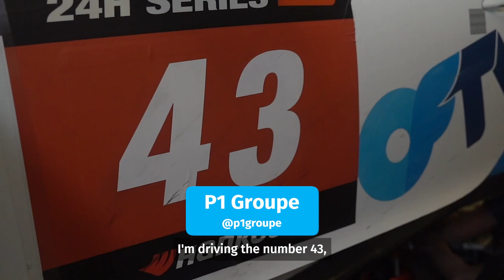Free OnlyFans Accounts to Follow April 2023 | Racer Edition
We’re racing into April full-speed ahead and nothing can stop us. If you share our need for speed, be it motocross or drag racing, you’re in luck. That’s because this month, we’re highlighting some of the fastest and most furious racing professionals OnlyFans has to offer. Let’s get into the free OnlyFans accounts to follow in April 2023: racer edition.

Summer Richardson (@mrsswoop)
P1 Groupe (@p1groupe)
Stefan Garlicki (@stefangarlicki)
Valkyrie Race Team (@teamvalkyrie_racing)